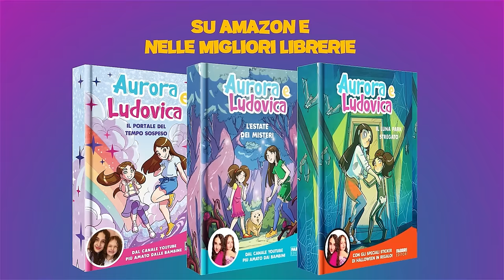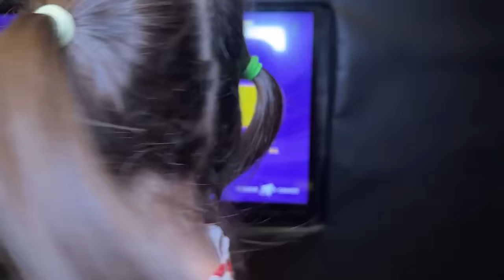TRAMPOLINE PARK 24 HOURS CHALLENGE •Aury e Mamma Vs Ludo e Papà•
ACQUISTA LE NOSTRE UOVA SU QUESTO LINK ⤵️

⭐️ENTRA ANCHE TU A FAR PARTE DEL NOSTRO ESERCITO DI UNICORNI⭐️

- © Aurora e Ludovica è un marchio registrato, la copia di materiale da questo canale è vietata, tutti i diritti sono riservati.